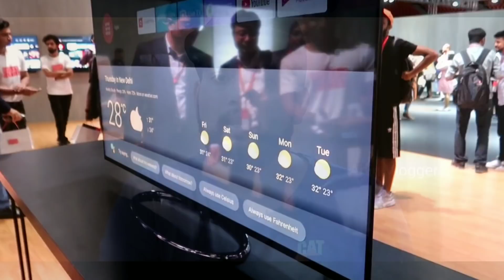എങ്ങനെ നിങ്ങൾക്കും Oneplus eventനു പോകാം ഫ്രീ ആയി ഫോൺ സ്വന്തമാക്കാം🔥 Oneplus Eventനു പോയ അനുഭവം🔥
എങ്ങനെ നിങ്ങൾക്കും Oneplus eventനു പോകാം ഫോൺ സ്വന്തമാക്കാം🔥 Oneplus Eventനു പോയ അനുഭവം🔥